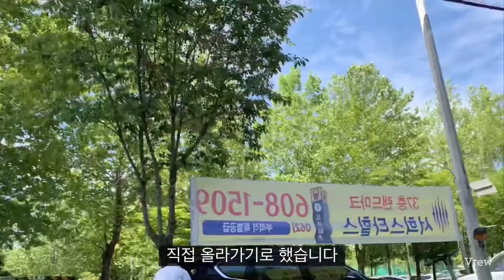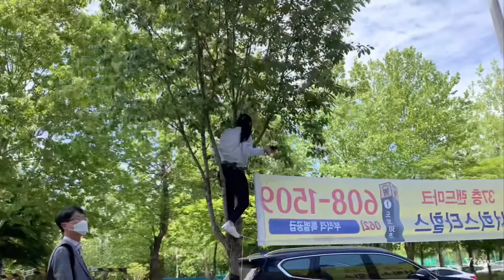다리 다친 까치 구조 이야기.1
가로수 나뭇가지에 걸려 움직이지 못하는 까치가 있어
여러 기관에 도움을 요청했으나 도움 받기가 어려워
직접 나무 위에 올라가 까치를 구조했습니다.
다리 부상이 심해서 방생하기 전,
야생동물 보호센터에 연락해서 치료가 가능한지 물어보려고 기다리는 중입니다. (주말 휴무)
이 아이가 건강한 모습으로 자연으로 돌아갈 수 있기를 바랍니다.